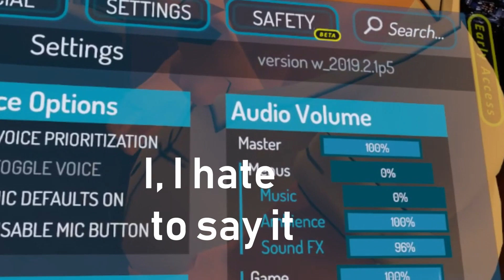Girl shares her upsetting past - VRChat Stories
Today in VRChat I meet a girl her shares a horrible past. Faced with this past she still keeps a positive attitude in life. This might be VRChat but the people and their stories are very real.

Minecraft Server
                           ⭐iListen MC⭐
🖥️ Java IP ➡️  play.iListenMC.net
🖥️Bedrock IP ➡️ play.iListenMC.net:8127
➡️ Network Supports 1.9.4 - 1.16.X  **(1.8 PVP Combat)**
⛏️Among Us, Skyblock, Events, Creative and 1.16 Survival

--Professional Help: Please visit this link if you are in need of professional help! You aren't alone!

Songs:
#1: "Sweater Weather" by The NBHD | Harp Cover
#2: "Childhood" - Scott Buckley